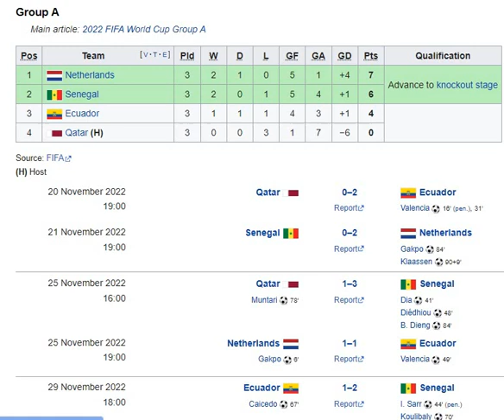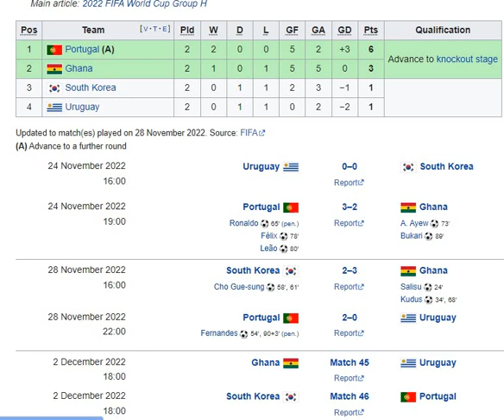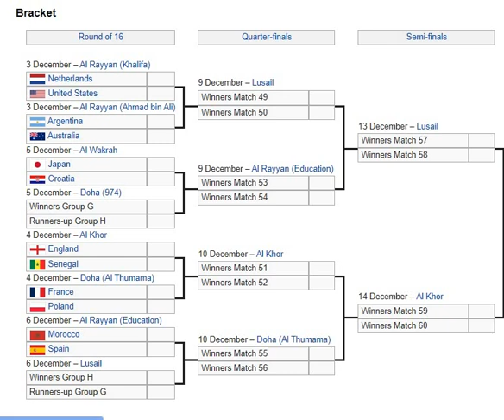FIFA MEN'S WORLD CUP 2022 ROUND OF 16 OR KNOCKOUTS